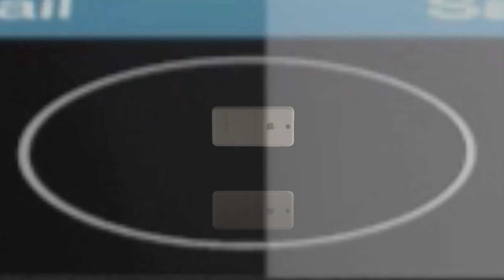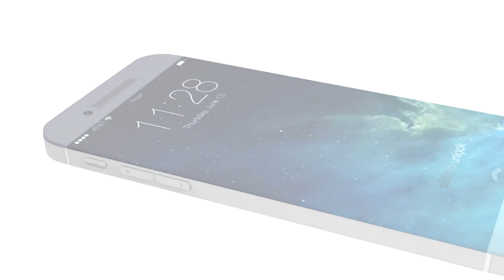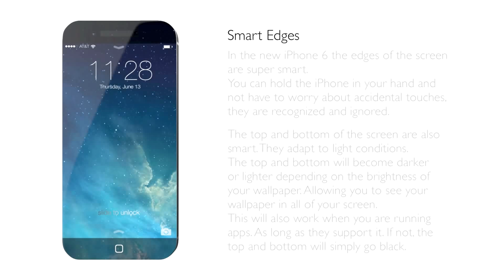iPhone 6 : Trailer expected Apple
iPhone 6
iPhone 6 Apple
Trailer iPhone 6
not Official